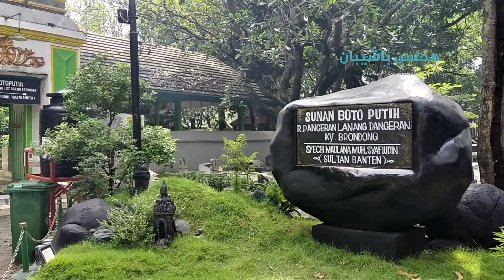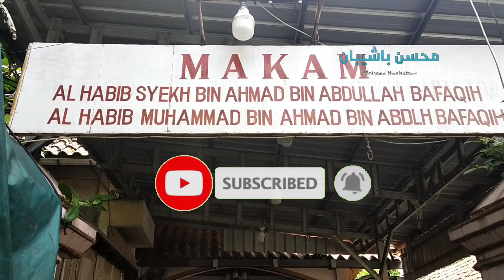SOWAN WALI , HABIB SYEKH BIN AHMAD BAFAQIH BATOPUTIH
Selamat datang di Channel Mohsen Basheban

Pertemuan kita kali ini tentang Dokumentasi saat SOWAN WALI, HABIB SYEKH BIN AHMAD BAFAQIH BATOPUTIH || Nyarkub.

Banyak makam para Wali Allah di kota Surabaya ini. dan pada kesempatan kali ini saya ingin Nyarkub sowan Wali, kota Surabaya. Sowan Wali edisi kali ini adalah SOWAN WALI HABIB SYEKH BIN AHMAD BAFAQIH BATOPUTIH.

HABIB SYEKH BIN AHMAD BAFAQIH merupakan wali Allah yang Mashur kota Surabaya ini. beliau di kenal sebagai wali Allah yang sangat dermawan.
Selain dermawan Beliau juga seorang yg alim mumpuni di bidang ilmu fikih, tauhid dan tasawuf.
sering dimabuk cinta dan tenggelam dalam samudra robbaniyah ketika sedang bersenandung syair sufi,  lebih lebih apabila yang membawa syair tersebut adalah Adeknya yakni Sayyid Muhammad Bafaqih.
bagaimana kisah kelanjutan nya silahkan simak di video.